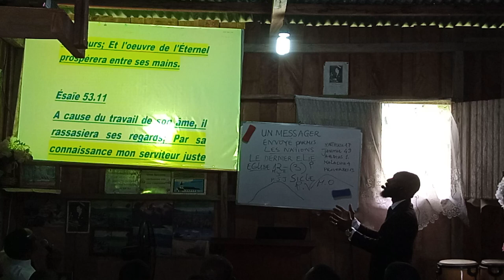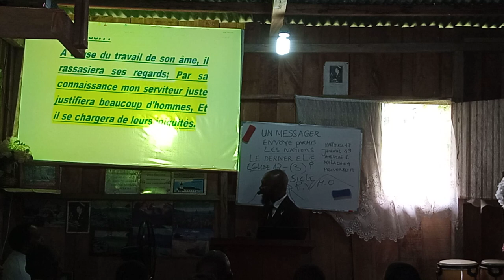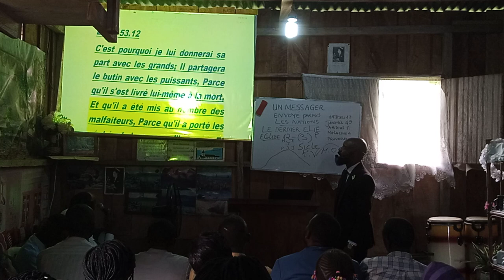UN MESSAGER à été envoyé parmi les nations pasteur Joseph Régis Libreville